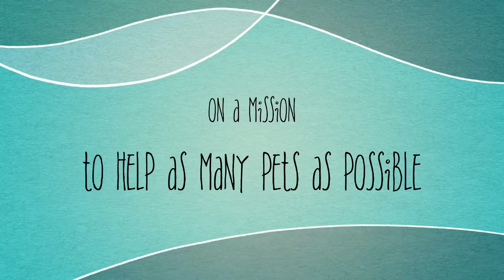Give Day Tampa Bay for Frankie’s Friends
Why should you give to Frankie's Friends? To help save the lives of pets in need of specialty and emergency veterinary care.
May 1, 2018 is Give Day Tampa Bay and pets need your help!

It’s so simple to participate.
on May 1 anytime between 12 a.m. and 11:59 p.m.
With just a few simple clicks, you can make a donation to Frankie's Friends charitable pet foundation to help save more pets in Tampa Bay! Donations from the public will be boosted with funds from corporate sponsors of Give Day Tampa Bay. Nonprofits can also win monetary awards and additional prizes based on their day’s donations, which is why we need YOUR help! Together we can save more pets' lives!